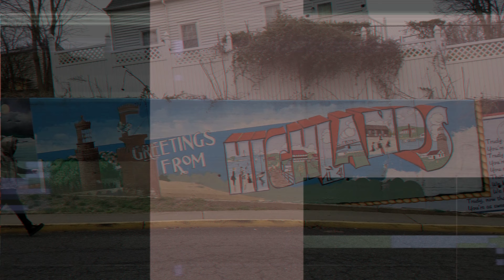Billy Goht - Drown (Official Video)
I was born as a blade of grass
to live as long as summer lasts
to eat my son and drink my baths
to wilt away and turn to ash

I don't wanna live running out of time
I don't wanna die never knowing why
I just wanna drown the pain out

Born a new in a chicken coop
I was bound to die I was oh so blue
Why my entire life for a piece of food?
Hope it doesn't waste, hope it's all for you

Born again another accident
my former foes they came and went
abandoned adolescent malcontent
growing obsessed with the end
from a child's eyes to formaldehyde
no fear of heights, no tears to cry
dive deep inside the lukewarm light
and drown with me tonight